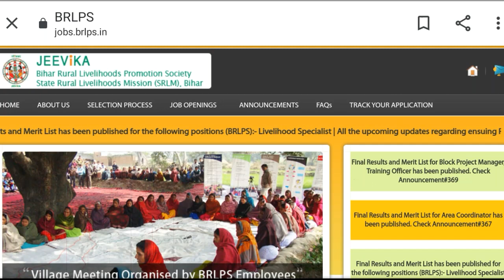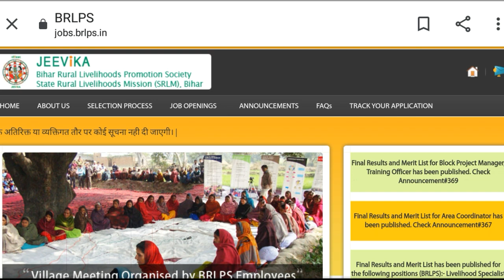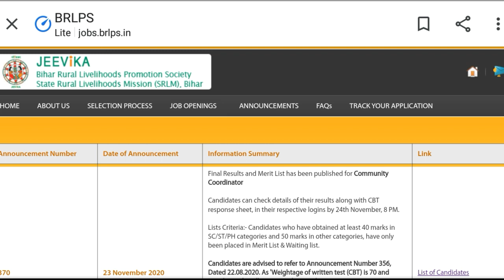Brlps बिहार जीविका Cc community coordinator फाइनल जॉइनिंग l कब होगा l कहां होगा देखें और जाने l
बिहार जीविका OfficeAssistantfinalmerit AccountantFinalMerit List कब आएगा office assistant accountant

बिहारपंचायतन्यूवैकेंसी पद 8471 पशुपालन कार्यकर्ता biharpanchayatjob New vacancy जल्द करें आवेदन

BiharPoliceRequirement new vacancy 2020 biharconstablenewbharti बिहार पुलिस भर्ती bihar job

आज न्यू अपडेट bpmFinalResults and Merit List for Block Project Manager, TrainingOfficerfinalmerit has published

Welcometoछठपर्व उपहार Ccfinalresult and ccfinalmeritlist कब आएगा l आज शाम या कल शाम में देखें l

BiharPoliceConstable सिपाहीचालक पद की संख्या 1722 csbcExamDate आ गया कब आएगा Admit card New vacancy

brlpsWaitlist स्टूडेंट के लिए बड़ी खुशी Waiting list मैं से कितना सिलेक्शन Waitlistकितनावर्षसमयहै l

IndiaPostNewvacancy recommit 2020 पद की संख्या 2585 दसवीं पास नो Pariksha No interview

ACandLHSSalary AC and LHS Salary क्या है TA % DA एक्स्ट्रा क्या मिलेगा Area Coordinator

brlps jeevikaDisqualified कैंडिडेट के लिए आवश्यक सूचना brlpsGmail यह काम जरूर करें Cc आप भी या जानकारी देखें l

AC कैंडिडेट को Disqualified किया कोई कारण नहीं AC final merit list result मैं बहुत बड़ा गड़बड़ी job

AC कैंडिडेट को Disqualified किया कोई कारण नहीं AC final merit list result और कैटेगरी मैं गड़बड़ी

Brlpsresultlinkactivate अपना रिजल्ट चेक करें brlpsCBTPIGD मैं किसमें कितना मार्क आया 2

Cc फाइनल मेरिट लिस्ट कब आएगा Cc कट ऑफ मार्क कितना जाने वाला है  कितना मार्क पर होगा सिलेक्शन l Job

ACsecondmeritlist brlps jeevika area coordinator second merit list एरिया कोऑर्डिनेटर सेकंड मेरिट लिस्ट कब और क्यों आएगा देखें l

Acfinalmeritlist areacoordinatorfinalmeritlistresult आ गया Ac एरिया कोऑर्डिनेटर का रिजल्ट अपना नाम चेक करें l

BiharjeevikaNewvideo bihar new brlpsnewvacancy Selected Aggregate marks 62 % Waitlist Aggregate Marks 63%

bihar Jeevika AC final merit list result  brlps bihar jeevika Cc final merit list result

Brlpsmeritlist brlpsjoiningletter brlpsresult आ गया बिहार जीविका का फाइनल मेरिट लिस्ट फाइनल रिजल्ट

बिहार जीविका रिजल्ट 2021 दीपावली पर्व से पहले रिजल्ट नहीं आया l तो यह काम जरूर करें

पहले की तरह गलती ना करें l बिहार जीविका का न्यू अपडेट कब आयेगा देखें l

Bihar jeevika Ac % Cc का विलेज इंटरशिप डेट कब  से जारी होगा  उसके बारे में जाने l Brlps Jeevika

बिहार जीविका New Vacancy Last Date 15 July 2020 National Rural Economic Transformation Project

National Rural Economic Transformation Project (NRETP)”

बिहार जीविका CC सेकंड मेरिट लिस्ट कौन सा डेट में आने वाला है कितना हजार कैंडिडेट का आएगा मेरिट list

बिहार जीविका एवं भारत के सभी राज्यों के लिए SHG Cord Se CSC ID रजिस्ट्रेशन करें 2020 SHG कोड प्राप्त

CSCNewRegistration 2020 डॉक्यूमेंट क्या चाहिए क्वालिफिकेशन क्या होना चाहिए